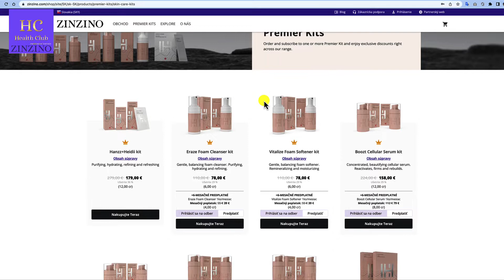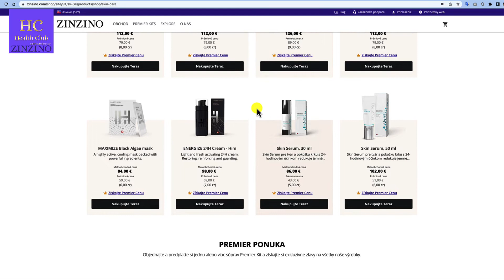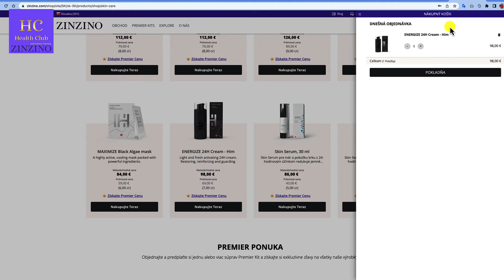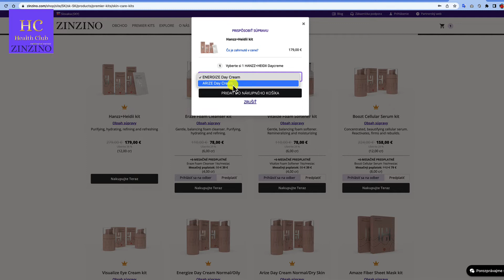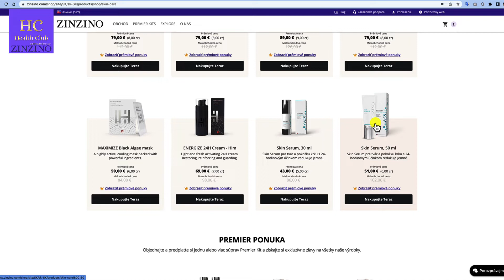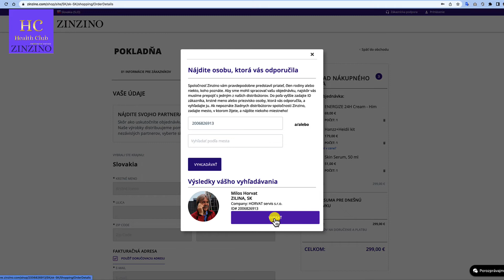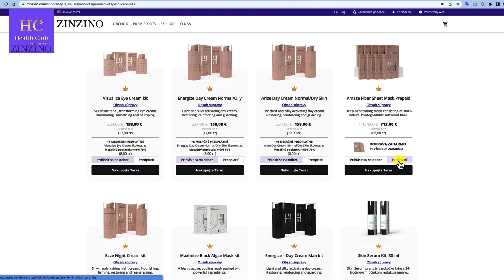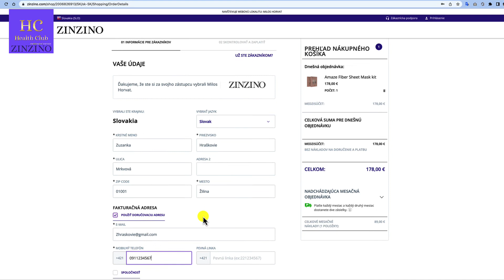Ako nakupovať kozmetiku Hanzz and Heidii čo najlacnejšie?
Staňte sa Premier zákazníkom
Pridajte sa do nášho vernostného programu.
Čo získate?
Zľava až do výšky 60 % na súpravy Premier.
Zľava až do výšky 40 % na všetky ostatné produkty.
Šanca získať výrobky zdarma.
Ako sa stať členom?
Jednoducho odoberajte jednu z našich súprav z Premier ponuky a staňte sa Premier zákazníkom.

S úctou.
Ing. Miloš Horvát
Zinzino partner.